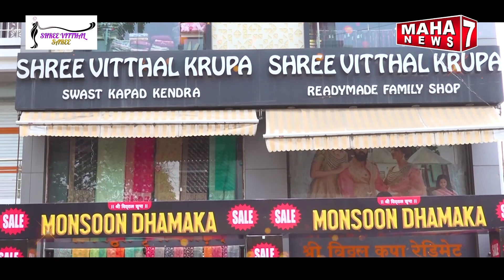अमृता फडणवीस ने दिव्यांगो को बांधा रक्षा का सूत्र